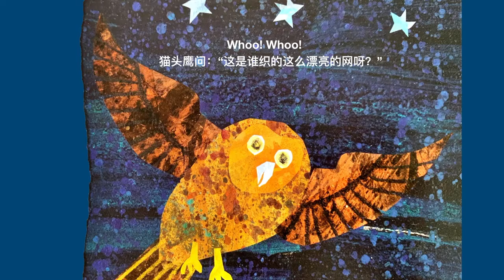好忙的蜘蛛🕷️Animated Children s Book中文绘本故事 The Very Busy Spider Read Aloud (from Taylor Lee)